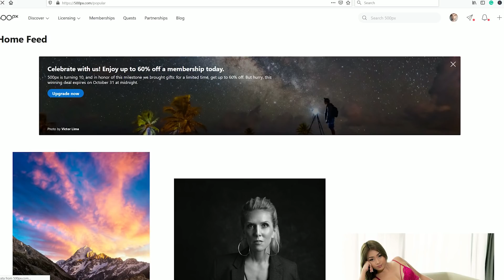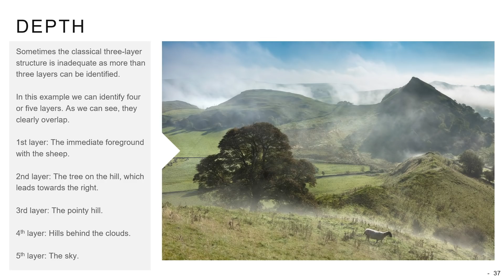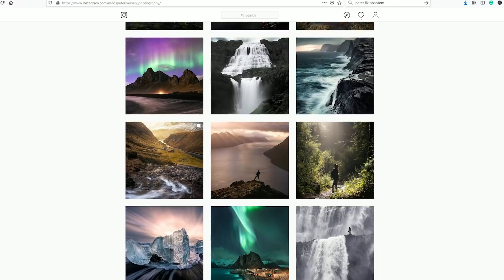5 SECRETS you MUST know to IMPROVE as a Landscape Photographer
Here I share five "secrets" that you must know or be aware of to improve as a landscape photographer. I have experienced these secrets myself and in this video, I'm sharing them with you. These are not easy "tips" and will require some brainpower from you, so I hope you are up for actually working for it. Fact is it takes time to improve as a landscape photographer but if you are conscious about what you are doing it'll greatly help.

My Landscape Photography Gear:

My B&H shop with my gear (and recommended):

My Vlogging gear:
Sony RX100 (latest model):